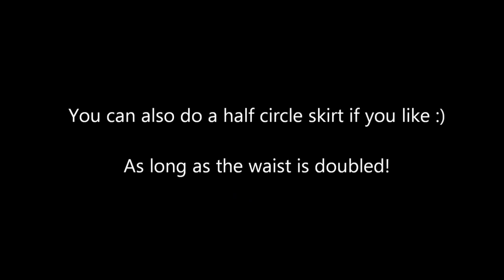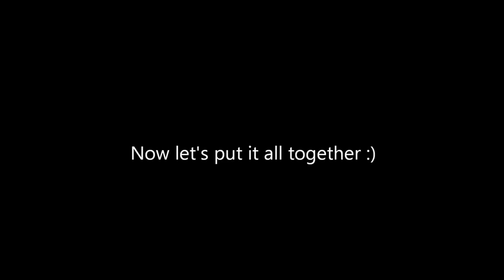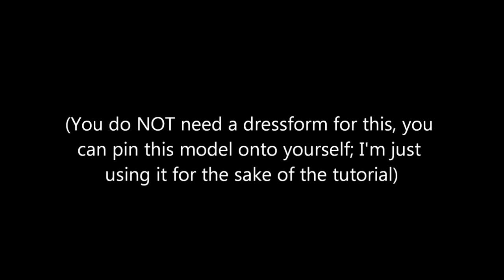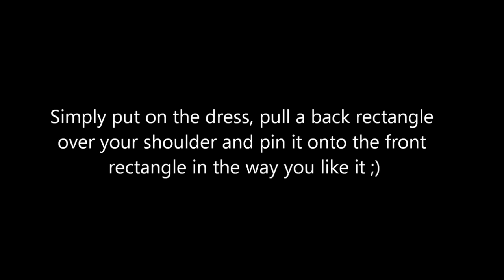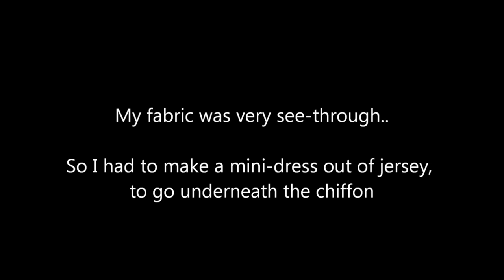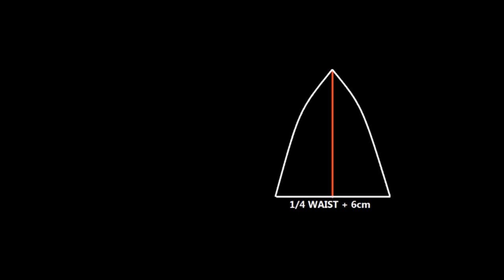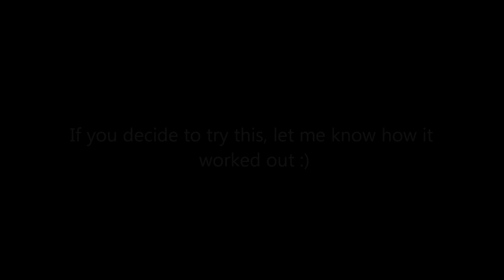Tutorial: make your own draped cocktail dress!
You can use any flowy fabric you like and make this dress as long as you like! It took me about 4 hours to make this dress.

My apologies it took me so very long to make this tutorial! I won't do any teasers again, haha ;) Check the old teaser out here to see this dress in its original fabric:

Please keep in mind that I am a self-taught sewer and my methods are not always conventional. Tips are always welcome for I too love to learn more!

The song "Shut up I am dreaming of places where lovers have wings" is from Sunset Rubdown. Go check out their dreamy and inspiring music!